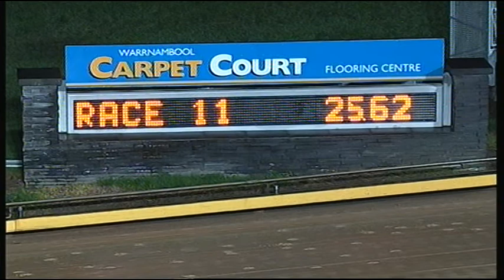WBL THU 21 MAY 15 R11